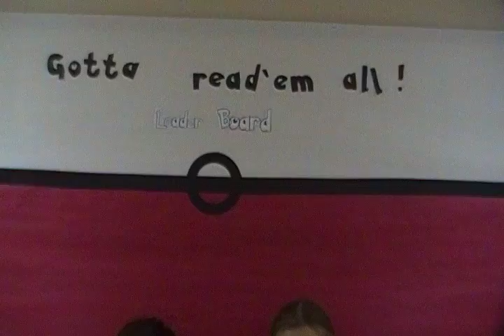SDV 0456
Description